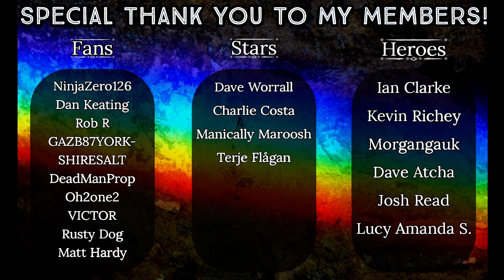American Reacts - GONE FISHING - Bob Falling Compilation!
HEROES:
🍀 Ian Clarke
🍀 Kevin Richey
🍀 Morgangauk
🍀 Dave Atcha
🍀 Josh Read

STARS:
🍀 Dave Worrall
🍀 Charlie Costa
🍀 Manically Maroosh
🍀 Terje Flågan

FANS:
🍀 NinjaZero126
🍀 Dan Keating
🍀 Rob R
🍀 GAZB87YORKSHIRESALT
🍀 DeadManProp
🍀 Oh2one2
🍀 VICTOR
🍀 Rusty Dog
🍀 Matt Hardy